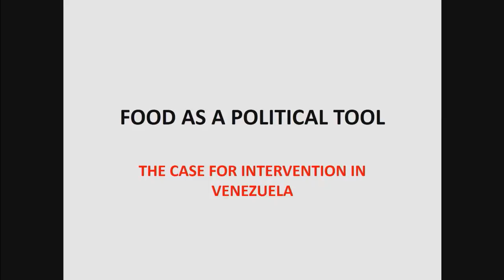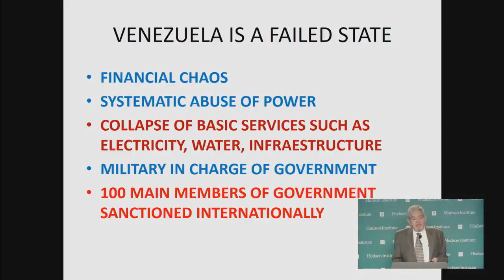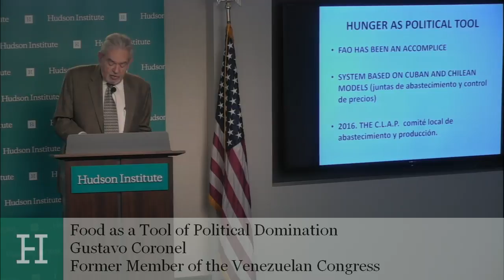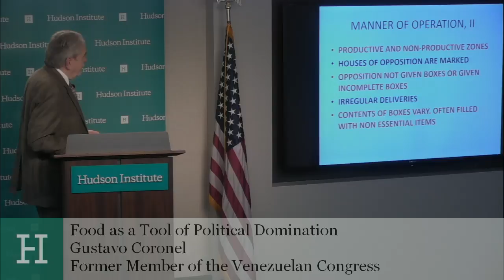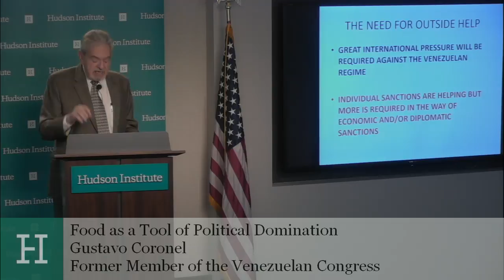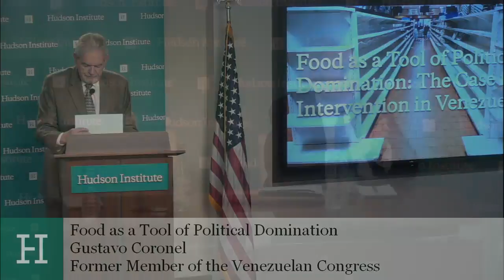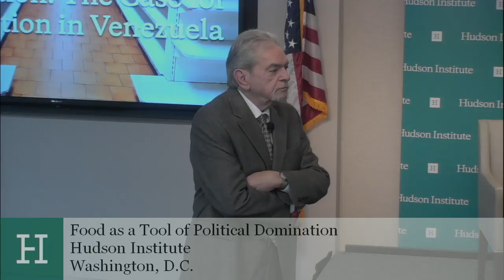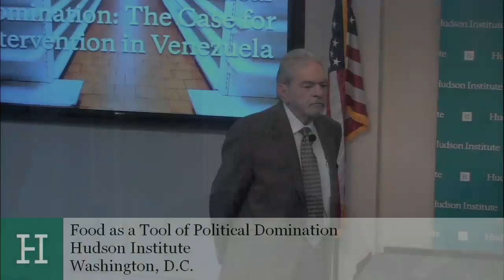Food as a Tool of Political Domination: The Case for Intervention in Venezuela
Following in the steps of Castro’s Cuba and Allende’s Chile, the distribution of food in Venezuela has largely fallen into government hands. Access to food through private, open channels has been progressively impeded by the government and replaced with a system controlled by the military and politicized community groups. Through exclusion and selective deliveries this system has become the latest and one of the most effective “revolutionary” tools for political domination.  When combined with the Cuban political colonization of Venezuela during the last 15 years and the profile of the current Venezuelan regime as a failed state, the tragic impact of this system on the Venezuelan population has led to widespread malnutrition, making an increasingly strong case for outside intervention.

On January 31st, Hudson hosted a discussion on the abuse of power in Venezuela and future policy options for the country. Moderated by Hudson Senior Fellow Ambassador Jaime Daremblum, the event featured Gustavo Coronel, a Venezuelan geologist and former Transparency International representative.